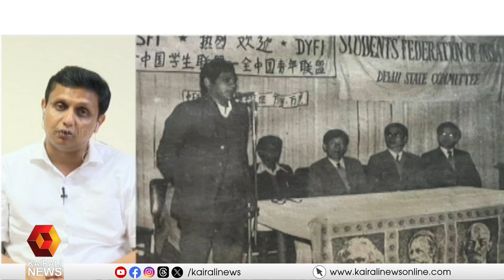'അടിയന്തരാവസ്ഥയുടെ തീയിൽ കുരുത്ത പോരാളിയാണ് യെച്ചൂരി': മന്ത്രി മുഹമ്മദ് റിയാസ് |Muhammad Riyas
'അടിയന്തരാവസ്ഥയുടെ തീയിൽ കുരുത്ത പോരാളിയാണ് യെച്ചൂരി': മന്ത്രി മുഹമ്മദ് റിയാസ്
' Sitaram Yechuri is a fierce fighter of the indian politics': Minister Muhammad Riyas